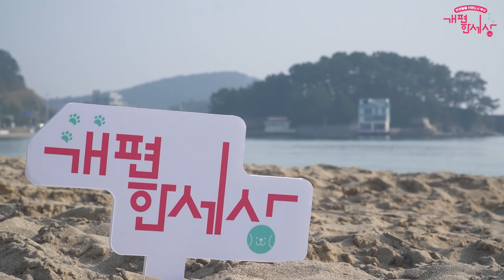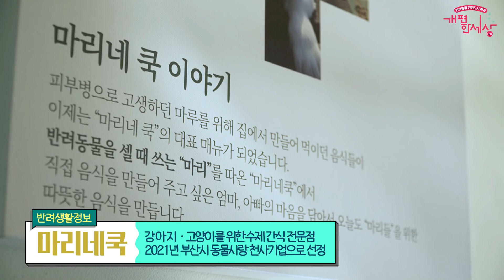[당첨자발표] 니들이💩맛을 알아? | 🐶개편한세상 | 🐈냥댕이수제간식 | 물에녹는배변봉투 | 반려동물친화도시부산프로젝트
부산사는 댕댕이들이
세상 최고 행복뿜뿜
댕댕이가 되는 그날까지~왈왈~

반려동물 산업 육성을 위한
펫 복합 테마파크 조성부터
반려동물을 위한 착한기업을 대상으로 한 천사기업 선정!
얼마전엔
반려동물 산업의 체계적인 육성과 지원을 위한 조례까지!!!

반려동물 친화도시 부산 프로젝트
개편한세상
어떤 세상이냐고?
궁금하면. 따라오개~~어서오라냥!

🐶개편한세상  🐈냥좋은 이벤트

반려동물 친화도시 부산 개편한세상을 보시고
좋은 의견 남겨주신 분 가운데
10명을 추첨해
물에 녹는 배변봉투를 선물드립니다.

댓글 작성 : 12월 14일까지
당첨자 발표 : 12월 15일 금요일 오전이개!